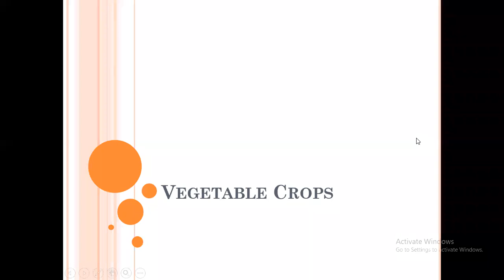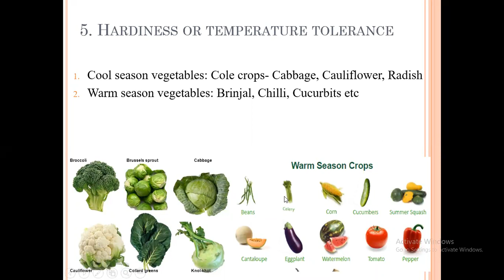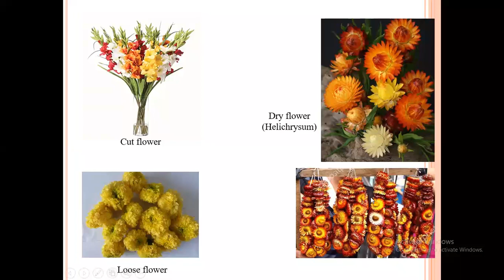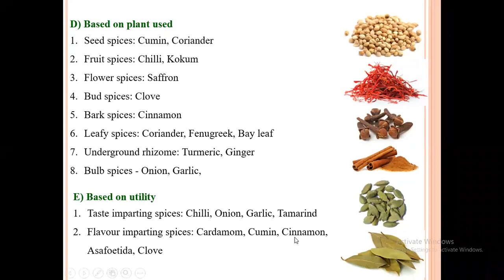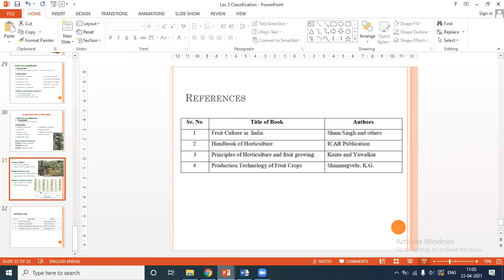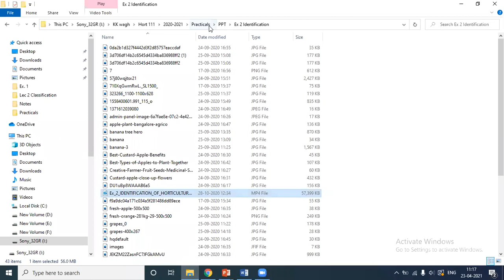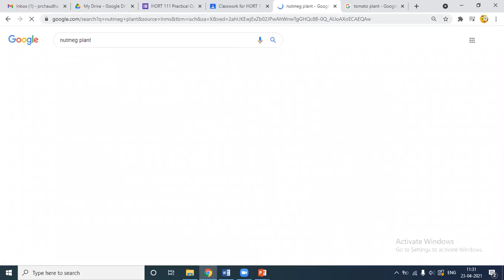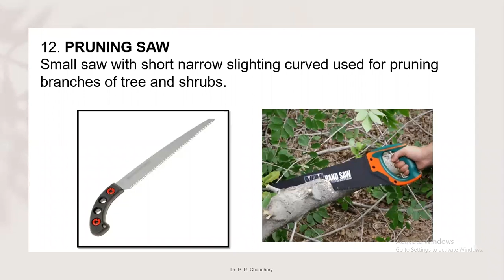Vegetable, Spices, Plantation crops classification lecture - HORT 111 - Br Dr. P. R. Chaudhary